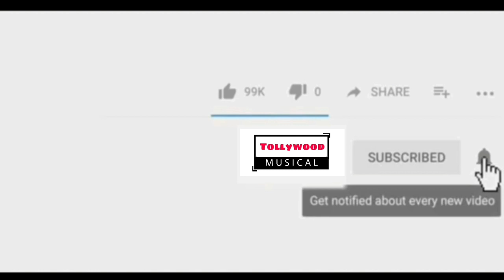Dhooradharshini movie First Glimpse last Telugu movies tollywood musical 2021